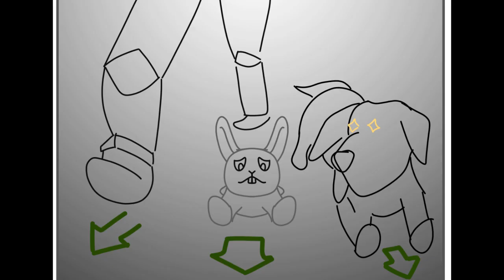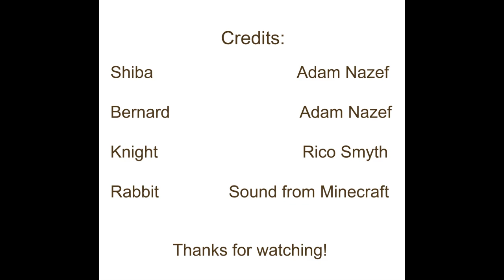The Two Dogs By Adam Nazef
Well, this is it! The finished version of my animatic!